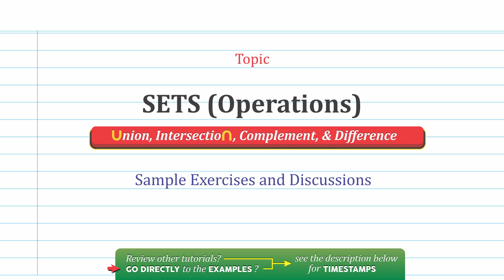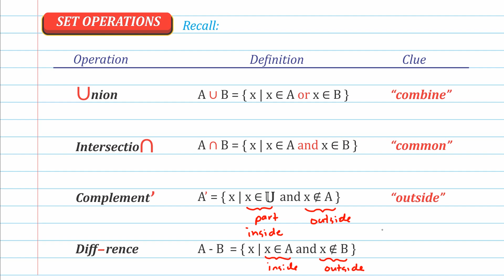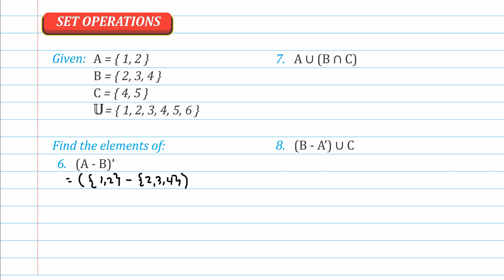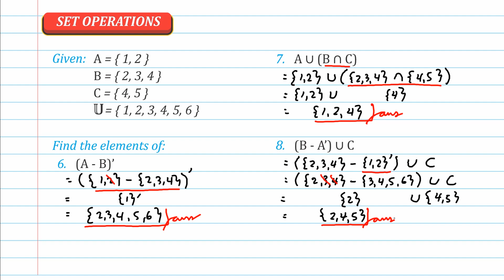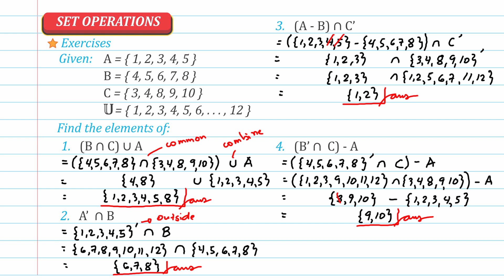1.4.3 SET OPERATIONS (Union, Intersection, Complement, & Difference)-Algebra Tutorials by AlgebRuss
AlgebRuss (Pinoy Math Tutorials + Exercises)

Ch01.4.3 - Set Operations (Union, Intersection, Complement, and Difference)

This tutorial discusses the 4 operations of sets: Union, Intersection, Complement, and Difference. It starts with a recall on the definitions of these operations and then a group of questions are discussed to illustrate how they are used. The viewer also is given a chance to answer some exercises. Answers and solutions to these exercises will also be shown so work can be checked and students can master these concepts.

Parts of this lesson:

00:00     Start
00:46     Definition of Union, Intersection, Complement, and Difference
04:39     Example 1 (union)
06:03     Example 2 (intersection)
07:11     Example 3 (complement)
08:29     Example 4 (difference)
10:07     Example 5-8 (combination of operations)
18:40     Exercises 1-4 (with answers and solutions)

The aim of this channel is to "learn by doing". So better do the exercises!